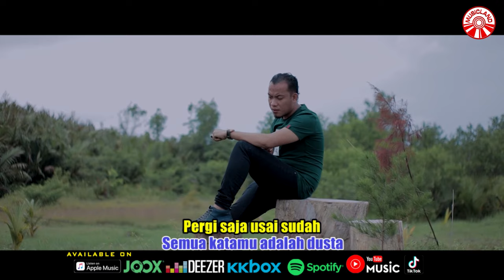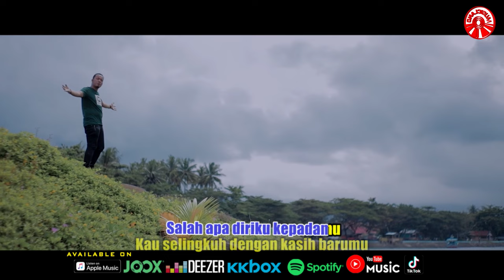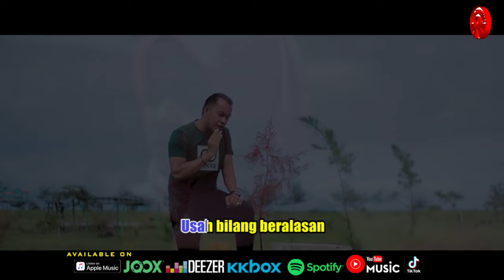Andra Respati - Penghianat Cinta (Versi 2021) [Official Music Video HD]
PENGHIANAT CINTA (Versi 2021)

Oh kasihku pujaanku
Dimana letak hati nuranimu
Kau penipu kau selingkuh
Tega-teganya kau khianati aku

Usah bilang beralasan
Semua katamu adalah dusta
Pergi saja usai sudah
Sia-sia kita kan bersama

Tlahku sayangi ku kau lukai
Kau buat janji kau mengingkari
Kurang apa diriku kekasihku
Sampai hati mengapa kau menjauh

Salah apa diriku kepadamu
Kau selingkuh dengan kasih barumu
Sakitnya perihnya hati ini
Pergilah usahlah kau kembali

Penghianat Cinta (Versi 2021) (Andra Respati)»»

Album : Andra Respati - Penghianat Cinta (Versi 2021)